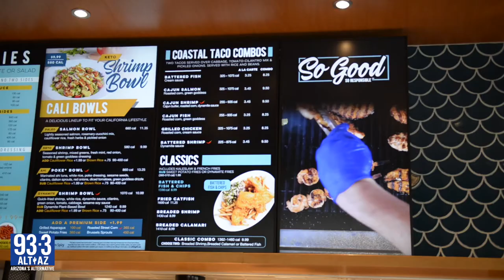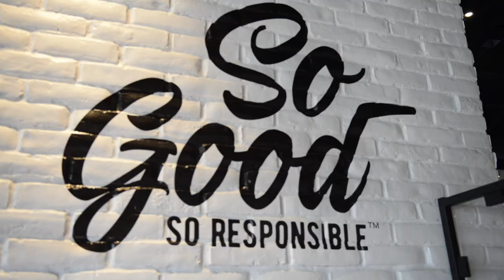Mo! Checks Out California Fish Grill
TBT to last week when Mo went to the Grand Opening of California FISH GRILL in Mesa! Want to try the food out? Listen on the ALT AZ app and be entered to win a $50 Gift Card!

Video shot & edited by Kenny HB Johnson